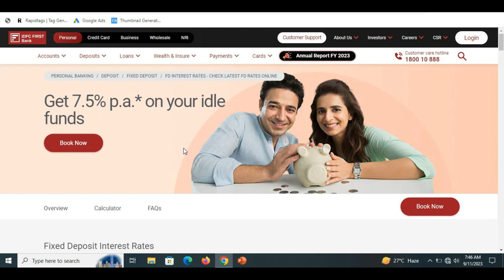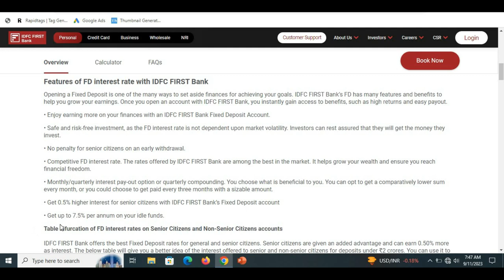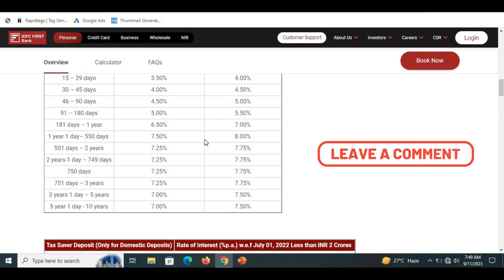IDFC First Bank Fixed deposit interest rates||September 2023||Get upto 8.0% interest rates 2023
This video is about the IDFC First Bank Fixed deposit interest rates effective form September 2023